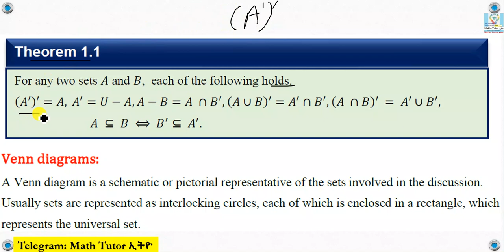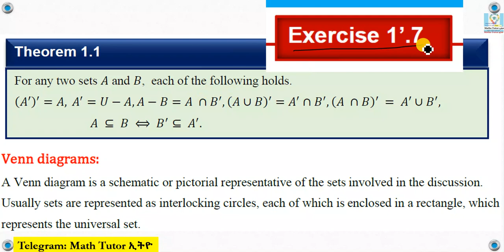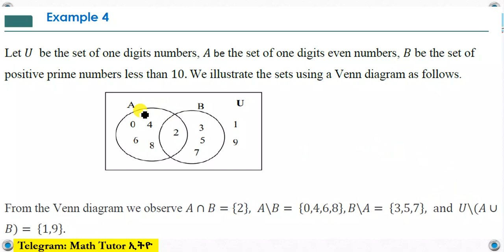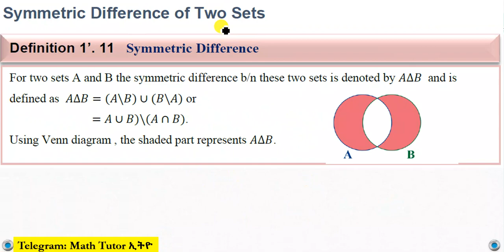Mathematics Grade 9 Unit 1' Exercise 1'.7(Venn diagram) @Girma21​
Venn diagram
Exercise 1'.7

Exercise 1'.7
1. Let 𝑈 = {1, 2, 3, … , 60}, 𝐴 = {𝑥 | 𝑥 is a positive factors of 40} and
𝐵 = {𝑥 | 𝑥 is an odd integer in 𝑈}.
Find 𝐴′, 𝐵′, (𝐴 ∪ 𝐵)′ and (𝐴′ ∩ 𝐵′).
2. From the given Venn diagram find each of the following:
a. A∩ 𝐵 b. 𝐴 ∪ 𝐵 c. (𝐴 ∪ 𝐵)′
d. 𝑈\(𝐴 ∪ 𝐵) e. (𝐵\𝐴)

Math's Grade 9 Unit One' Exercise 1'.7
Grade 9 Math's Unit One' Exercise 1'.7

Mathematics Grade Nine Unit One' Exercise 1'.7
Grade Nine Mathematics  Unit One' Exercise 1'.7

Math's Grade Nine Unit One' Exercise 1'.7
Grade Nine Math's Unit One' Exercise 1'.7

Math's Grade Nine Unit 1' Exercise 1'.7
Grade Nine Math's Unit 1' Exercise 1'.7
Math's Grade Nine Exercise 1'.7
Grade Nine Math's 1' Exercise 1'.7

Mathematics Grade Nine Exercise 1'.7